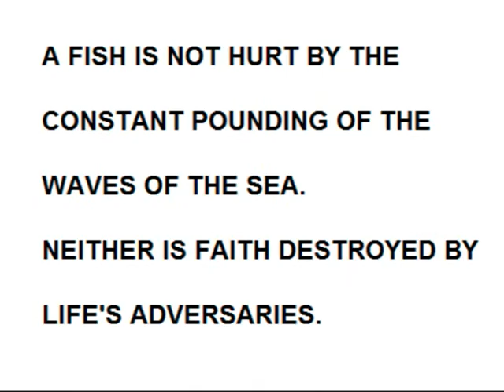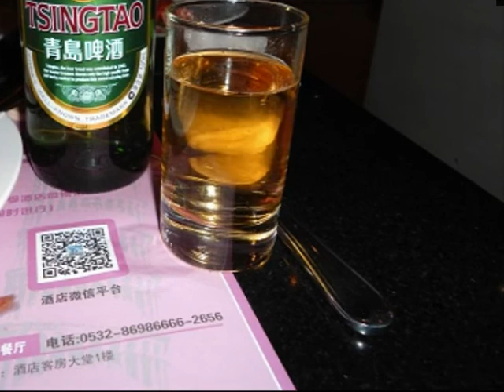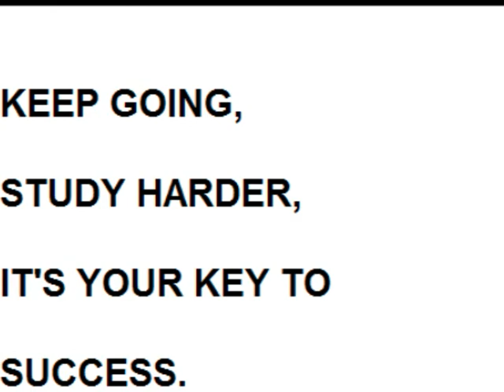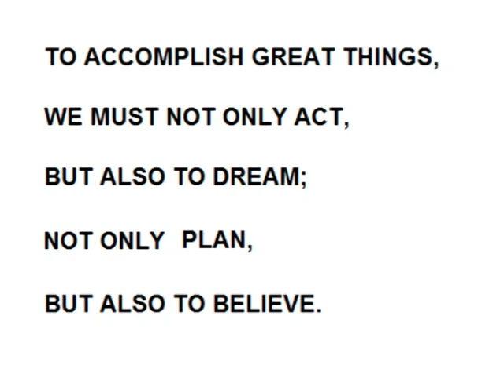Buffet Dinner and GrandC photos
A buffet dinner at Blue Horizon Hotel and my grandchildren's photos.